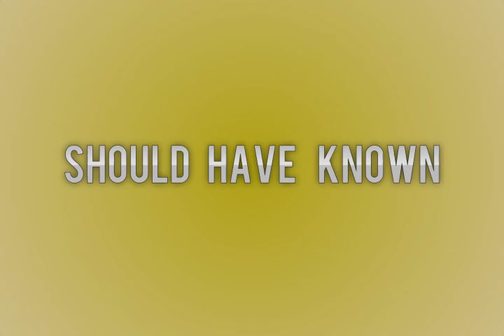DRAKE TYPE INSTRUMENTAL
Beat Name: "Should Have Known"